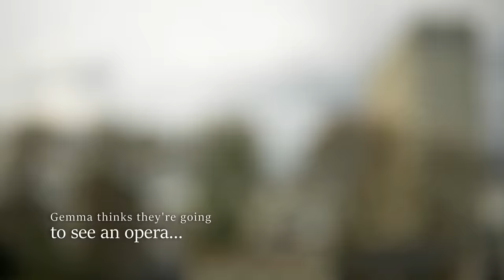Surprise flashmob proposal in Hyde Park - Philip & Gemma